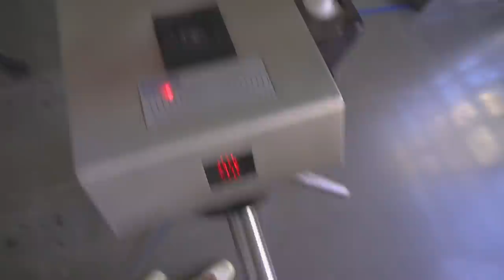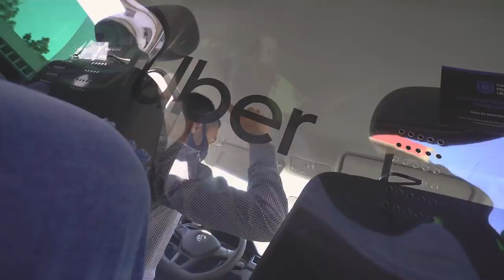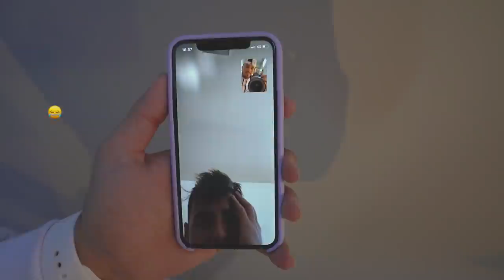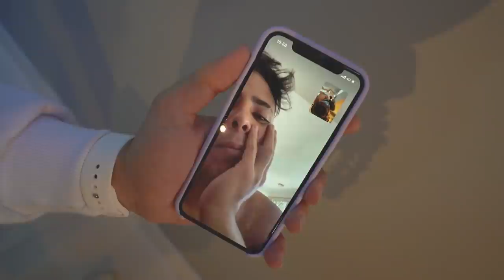FUI LEVAR A CÂMERA DO RENATO PRA ARRUMA EM SÃO PAULO E QUASE FUI ROUBADO !!! 😔